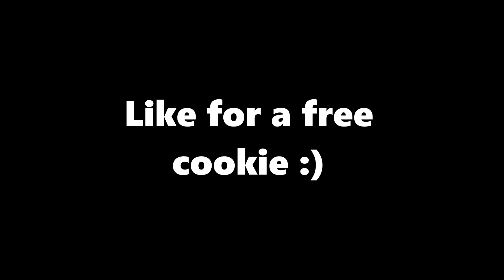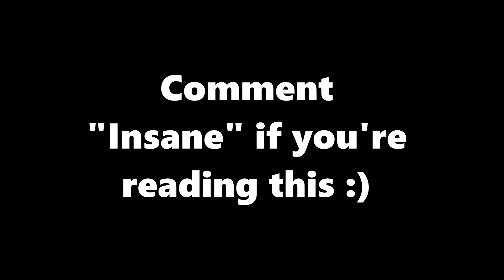Text Back 📲 (Fortnite Montage)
I'm still looking for a team to join so hit me up if your'e interested in me joining yours or someones you know, I hope you all enjoy this Fortnite Montage!

Thumbnail Credit- @Mag on Twitter